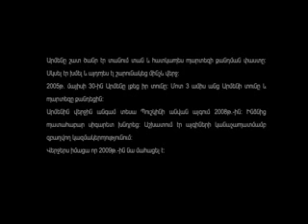Исчезающая память- Часть-3.avi